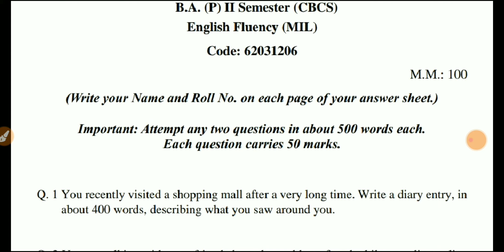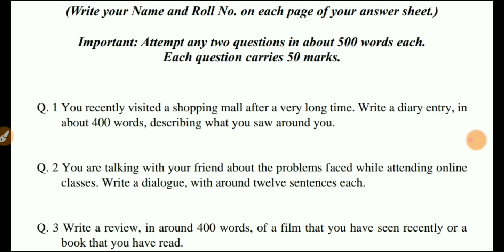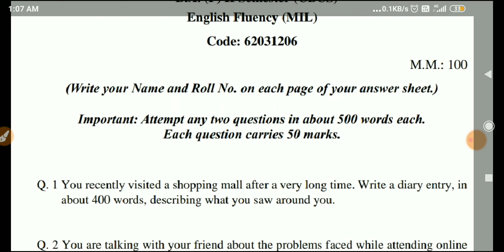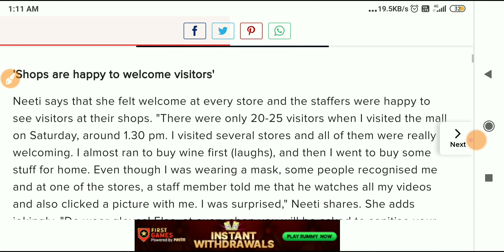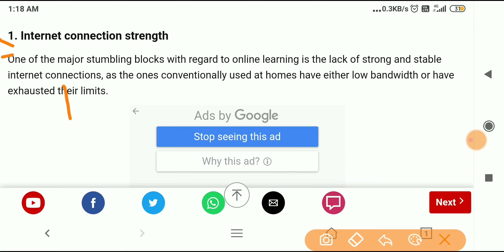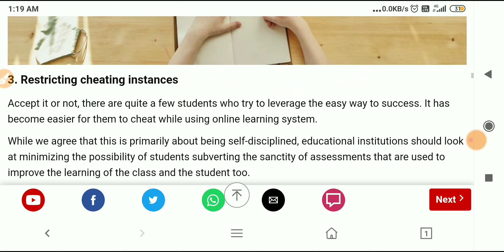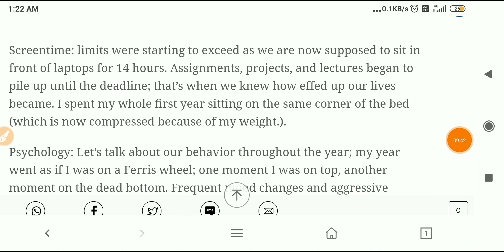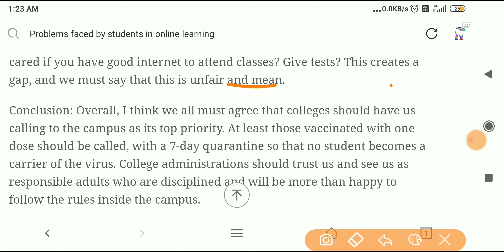sol du B.A programme English Fluency question paper 2nd semester solved (Assignment) 2021